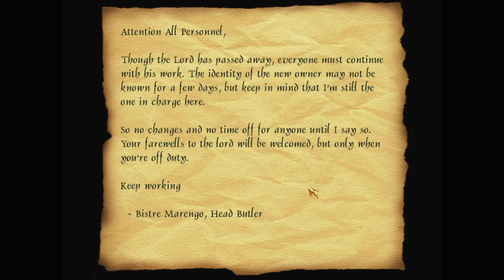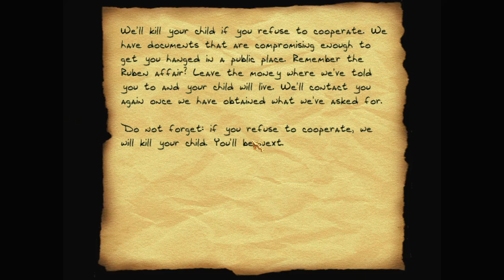Let's play Thief fan missions: Conspiracies in the Dark, episode 3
Conspiracies in the Dark is a Thief 2 fan mission by Ramirez's Old Fat Burrick. Find more details and the download at TTLG